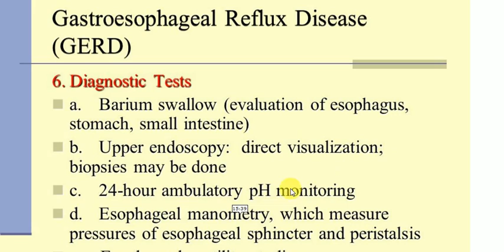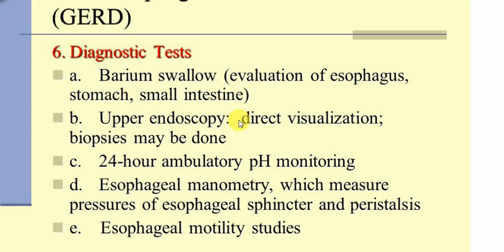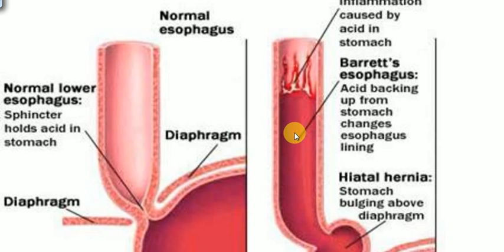MEDICINE LECTURES , Gastrointestinal , GERD , PART 2